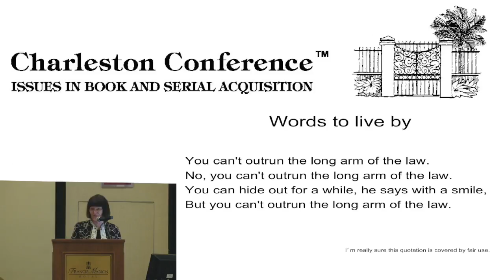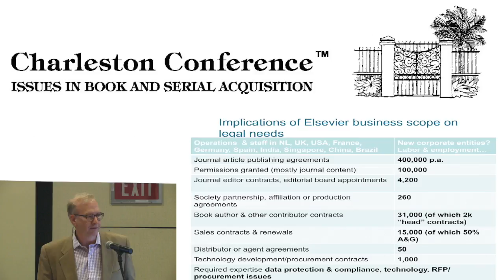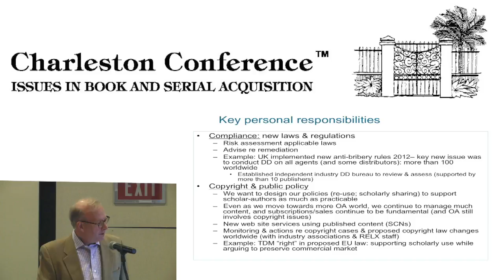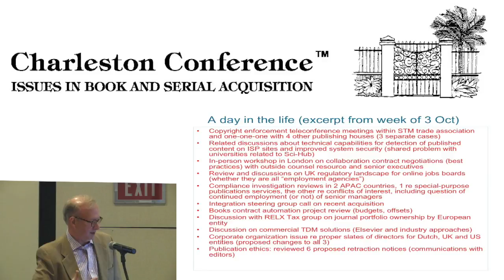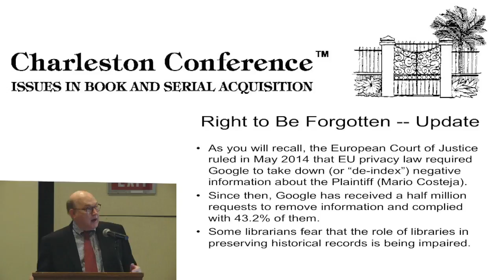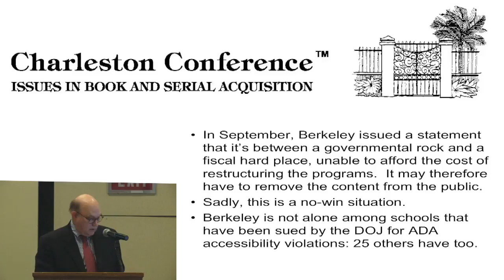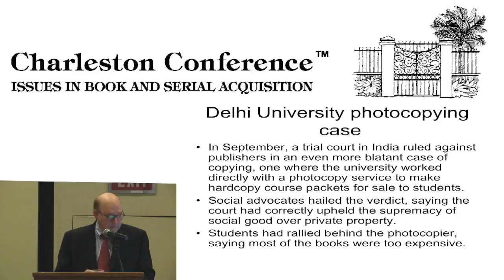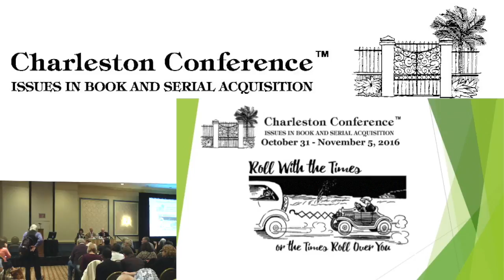The Long Arm of the Law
Plenary session at the 2016 Charleston Conference presented by Ann Okerson, CRL (Moderator), Bill Hannay, Schiff Hardin LLP, and Mark Seeley, Elsevier.

Once again, the Long Arm of the Law session lights the Charleston Conference stage!  In this year's session, returning favorite attorney Bill Hannay (Schiff Hardin LLP) will continue to inform the audience about the latest court cases and rulings that impact us in libraries and the information industry.  For example, did you know that in September 2016 the New Delhi high court dismissed suits by three international publishers against the sale of photocopied books and pages in Delhi University?  This is a verdict likely to have a wide-reaching impact on copyright laws in India.  Could the case have impact more broadly?  If we're fortunate, Bill will once again write and sing a special song for the session.

Also this year, we're particularly fortunate to be joined by first-time Charleston attendee Mark Seeley, General Counsel of Elsevier B.V. since 1995.  Mark serves as Senior Vice President, heading up a legal department of 10 lawyers based throughout Europe and the United States.  In his role, he is responsible for corporate organization and compliance, mergers, acquisitions, copyright policy and enforcement.  Mark is a well-known figure in our community: many of us have met and interacted with him over the years. Mark will speak about "A Day in the Life of a Publisher's Attorney."  There will be ample time for audience Q&A in this exciting new session.